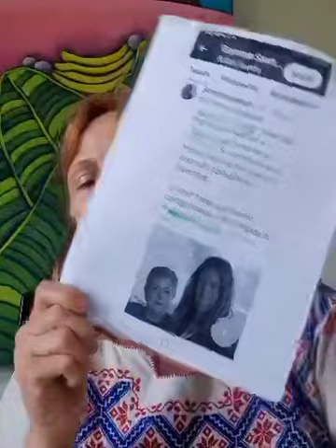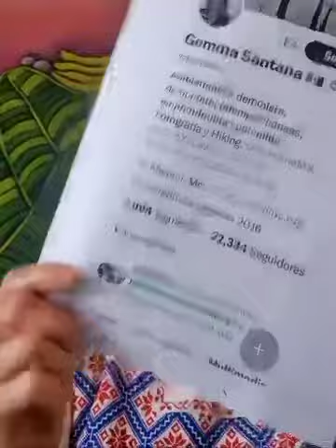!NO TE DEJES ENGAÑAR!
¡No te dejes engañar! Aclarando las mentiras de un youtubero.